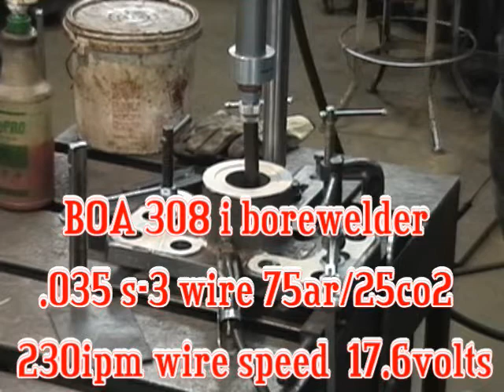Boreweld31311.avi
Bore repair BOA 308i set up on a downdraft table and welding a 2 1/4" diameter bore x 4" long. The wire is .035 E70s-3 with 75Ar/25Co2 sheilding gas. The wire speed is 230IPM and the torch travel is 18-20IPM, the stepover is 1/4" per revolution. The power supply is a Lincoln Powermig 300 with the
slope set to provide a "stiff" arc, a bit like an old Millermatic. The setup and weld took about 1 hour 10 minutes.